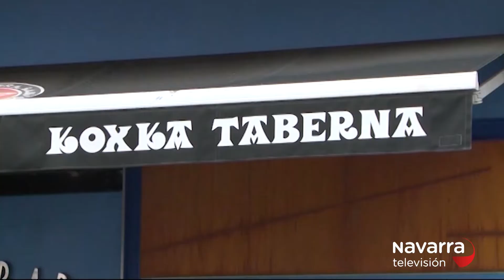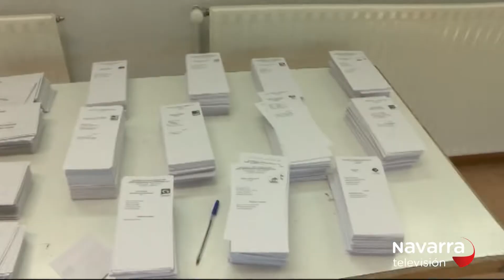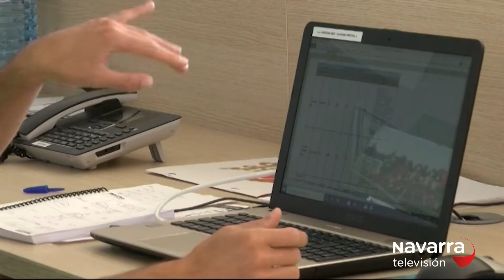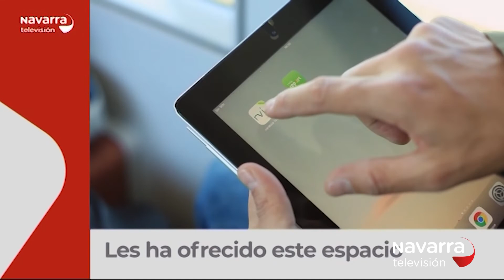Noticias de Navarra 20:30h 18/09/2019